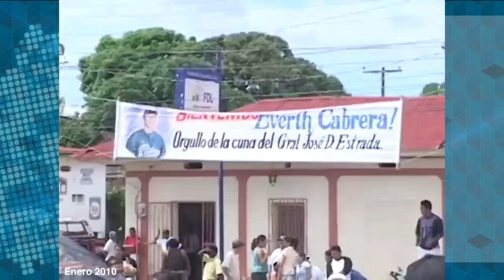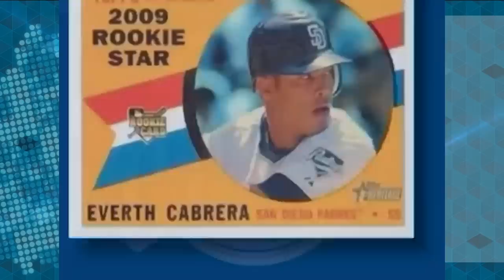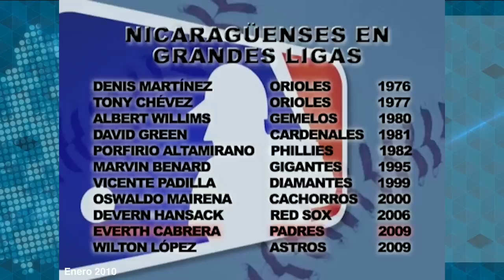Clásicos | Evert Cabrera: El Big Leaguer nica que sorprendió en el campocorto de San Diego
El nandaimeño Evert Cabrera, jugó seis temporadas con los Padres de San Diego hasta 2015. Atravesó momentos díficiles en su carrera, cuando se vio involucrado en escándalos públicos, estuvo en rehabilitación por consumo de drogas e internado en un hospital psiquiátrico. Fue suspendido, además, por uso de esteroides. Actualmente, juega con los Gigantes de Rivas en la Liga de Beisbol Profesional Nacional en Nicaragua